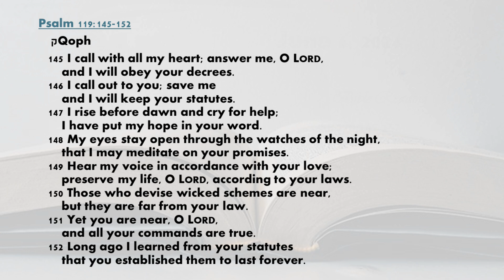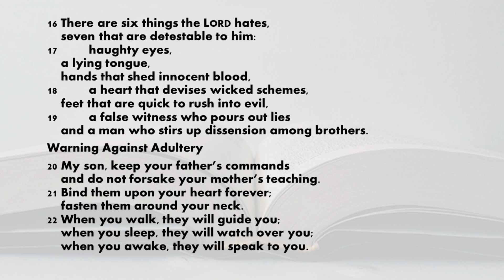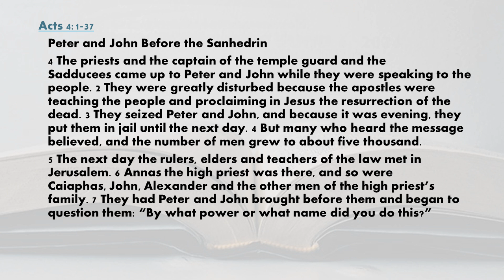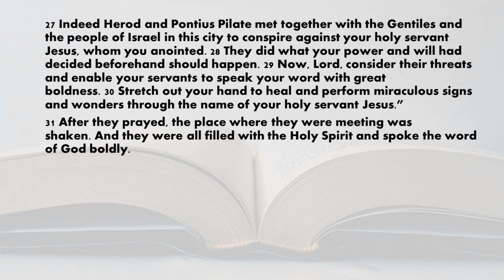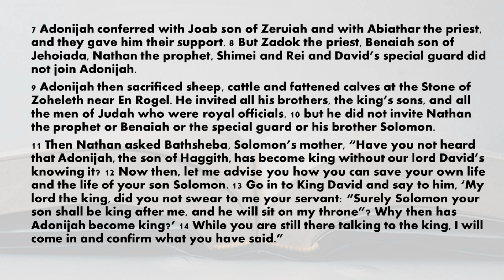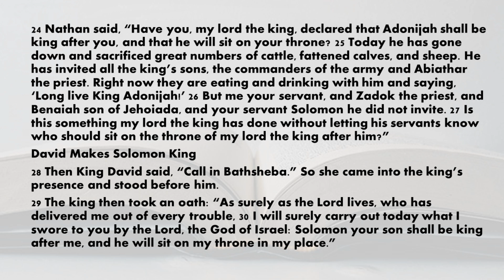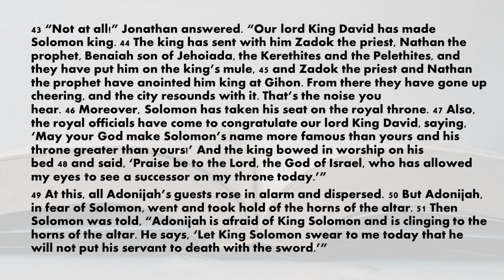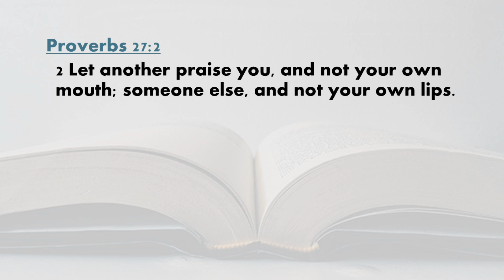Today's Bible reading June 6, 2024